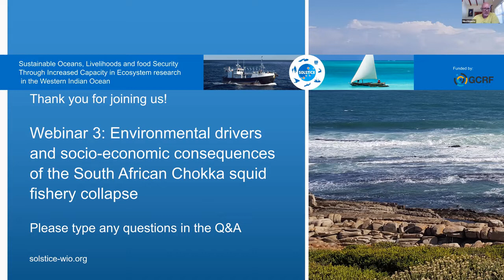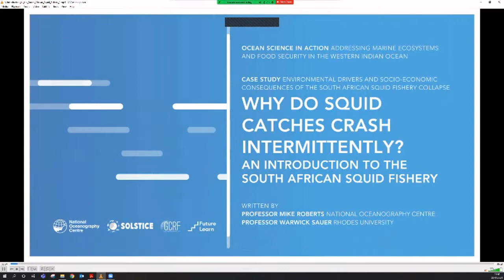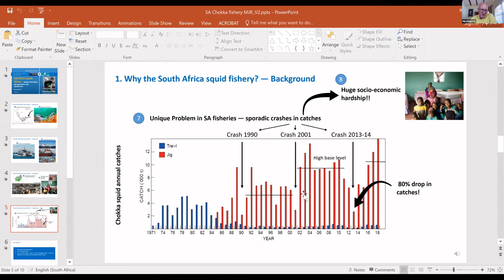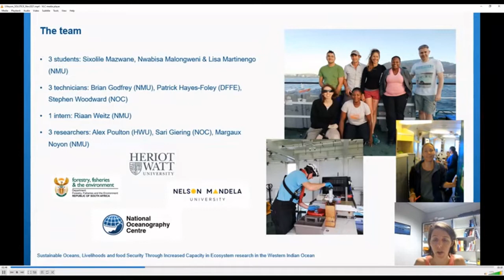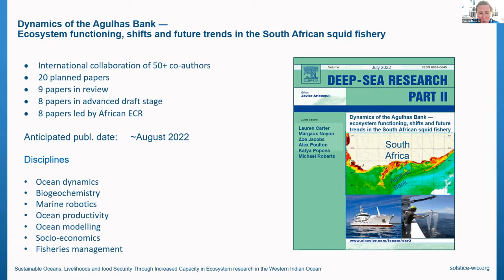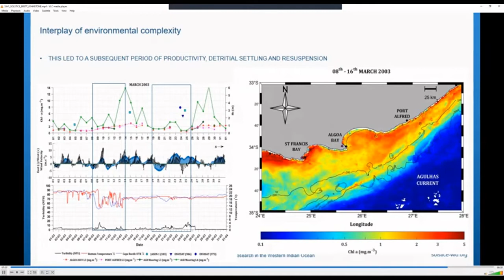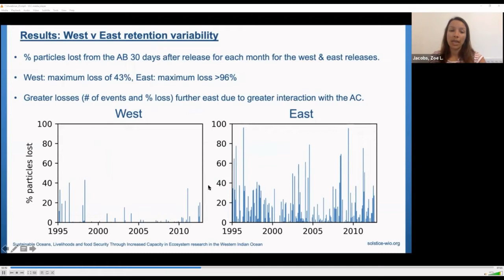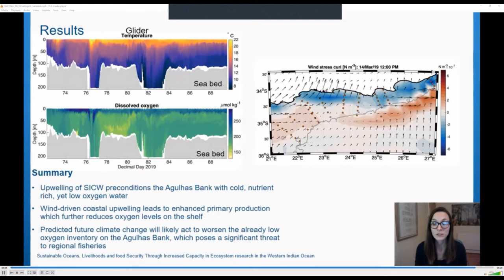SOLSTICE-WIO Webinar Series - South African Chokka Squid Fishery Collapse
Environmental drivers and socio-economic consequences of the South African Chokka squid fishery collapsing (including the launch of the DSRII Special Issue “Dynamics of the Agulhas Bank, South Africa – ecosystem shifts and future trends in the squid fishery”).

SOLSTICE-WIO is a four-year collaborative project funded by the UK Global Challenges Research Fund (GCRF). Launched in October 2017, it brought together recent advances in marine technologies, local knowledge and research expertise to address challenges of sustainable management of the marine environment, food security and climate change facing the Western Indian Ocean region.

This webinar took place on the 22nd November 2021.